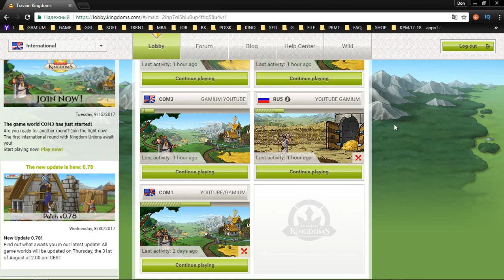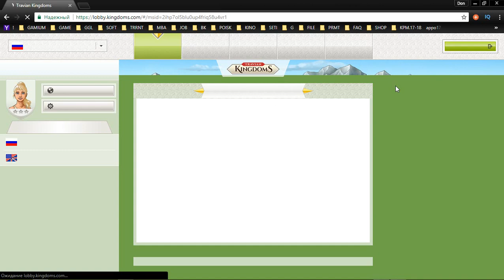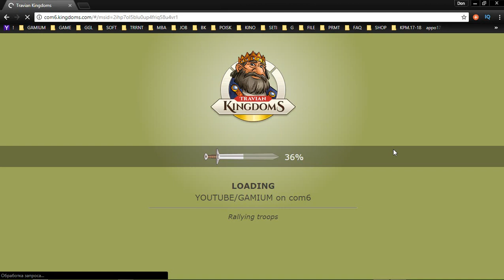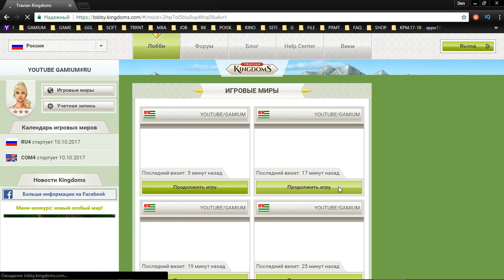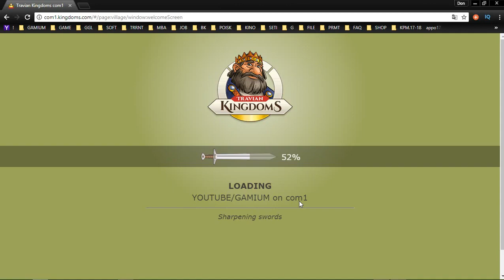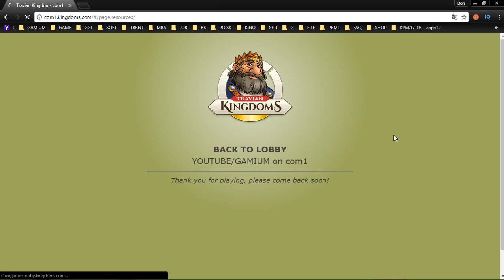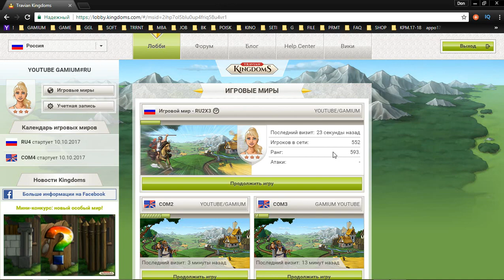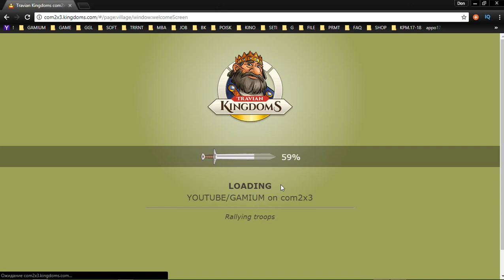44 Travian Kingdoms mmo rts strategy George IV Kostandi